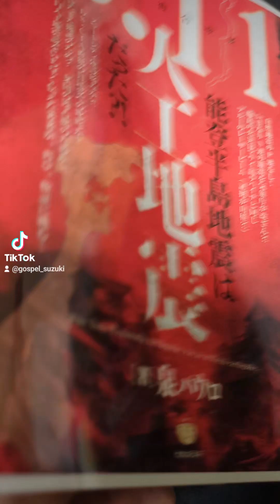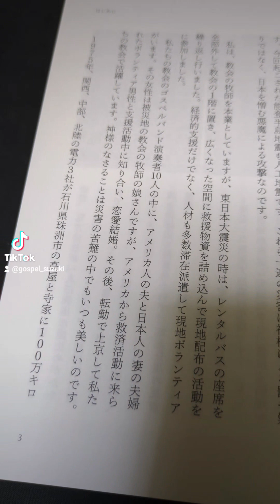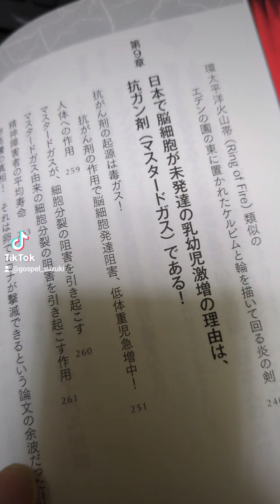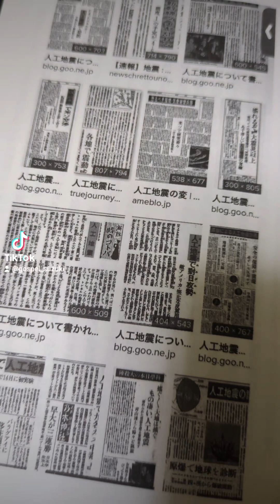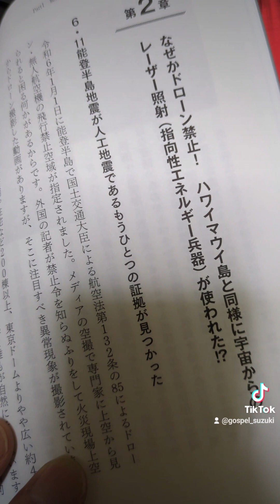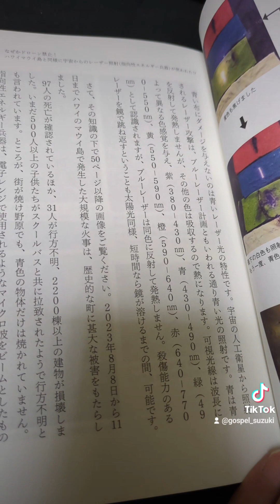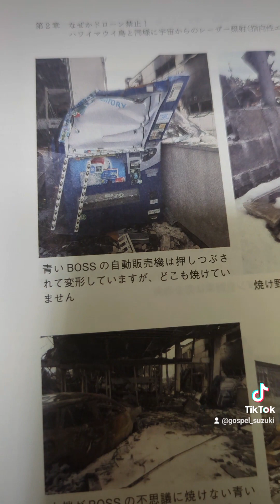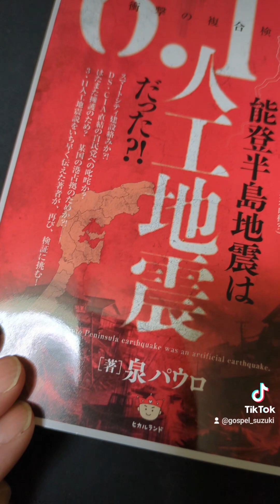泉パウロ氏の新刊、「6.11能登半島地震は人工地震」が、2024年5月7日に発売されます。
現在、アマゾン、全国書店、ヒカルランドにて予約を受け付けています。

興味がある方は是非お手に取ってお読み下さい。